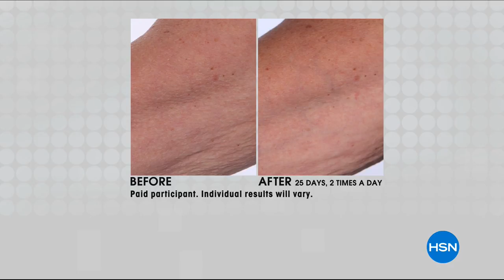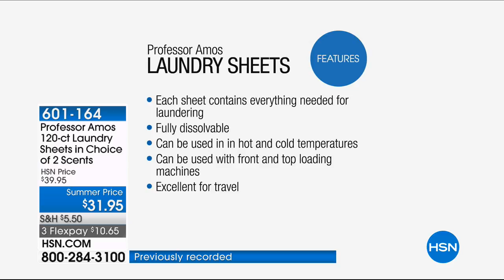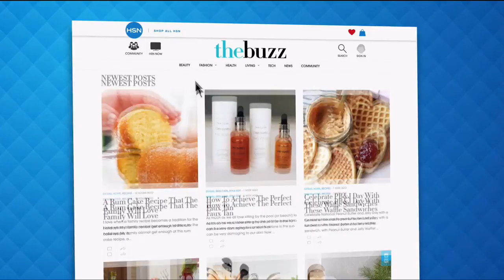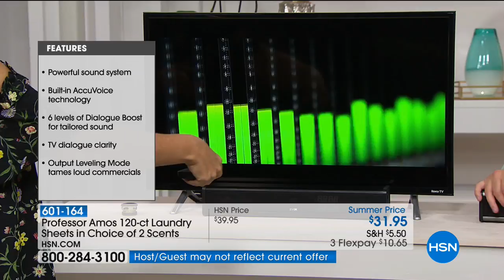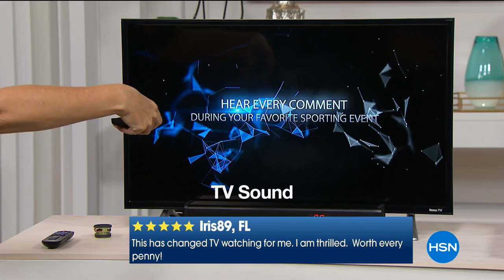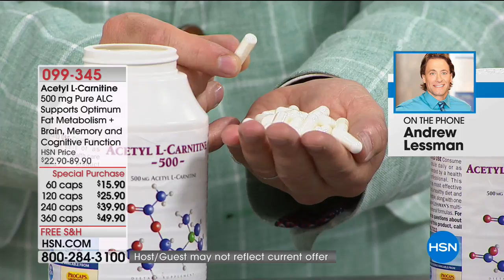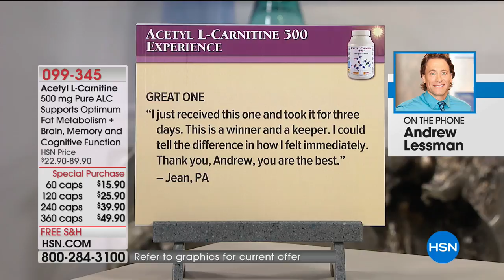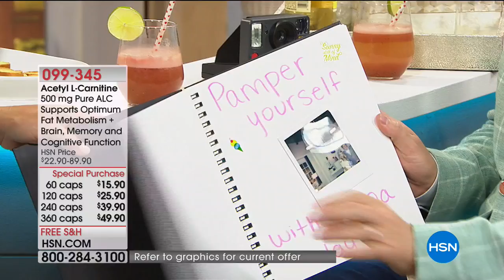HSN | What's News 06.02.2018 - 04 AM